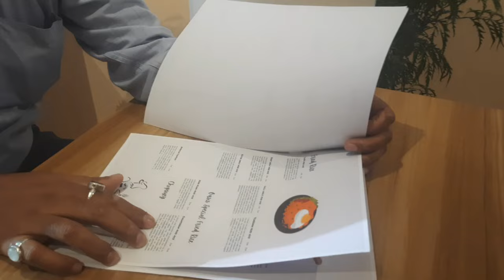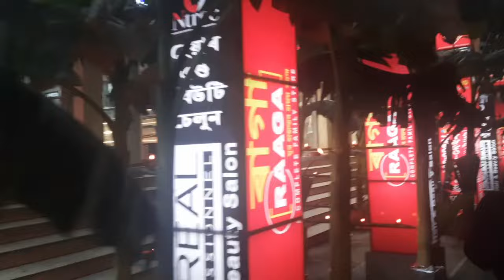Oasis বঙ্গালপুখুৰীৰ এখন নতুন Restaurant |কালীপূজা আৰু দেৱালীৰ দিনকেইটা